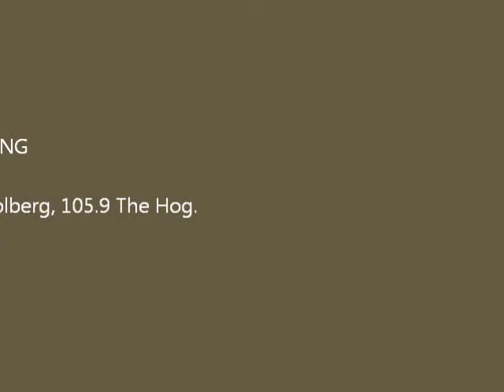Josh Golberg's Sneakers Pre-Challenge Challenge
Josh Golberg takes on the Sneaker Burger at Sneakers Sports Bar and Grill for the Food Fight Pre-Challenge Challenge